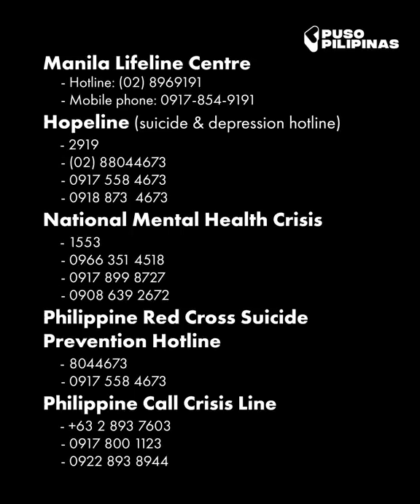Grethcel Soltones' mental health bout | Dig Deeper | Puso Pilipinas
TW: Suicide

Check on your loved ones always.

Grethcel Soltones knows how important it is to have someone around when you're not feeling your best.